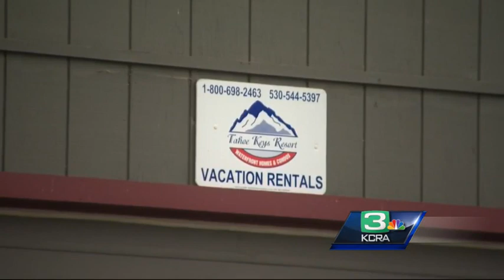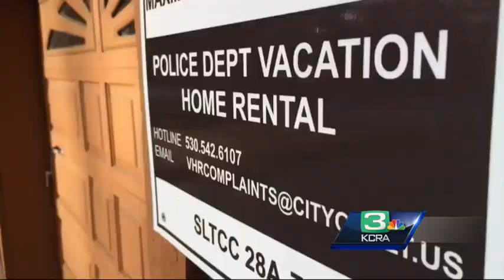New rules proposed for South Lake Tahoe vacation rentals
Renting a vacation home in South Lake Tahoe could come with some new rules as city leaders addressed complaints of full-time residents at a meeting Tuesday night.